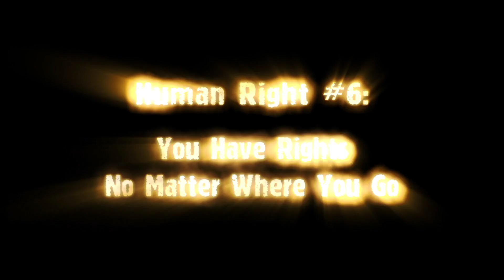Human Rights Video #6: You Have Rights No Matter Where You Go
Universal Declaration of Human Rights Article 6:
Everyone has the right to recognition everywhere as a person before the law. Everyone has the same fundamental rights no matter where they go. To broadly raise awareness of the 30 inalienable rights as proclaimed by the Universal Declaration of Human Rights, the Church of Scientology sponsored the production of a corresponding series of public service announcements illuminating these rights.

Each is intended to provide young people with an appreciation of a fundamental tenet within every free society so that the generation of tomorrow need not repeat the errors of its predecessors.

Universal Rights:

0:11  “Oliver James,
0:15  “Welcome to my country, my friend.”
0:17  “I have rights.”
0:19  “Really?
0:21  “Where do you think you are?”
0:22  “I have rights. I have rights!”
0:26  “The only rights you have here are the rights I give you.”
0:32  “Ready!
0:33  “One
0:35  “Two!”